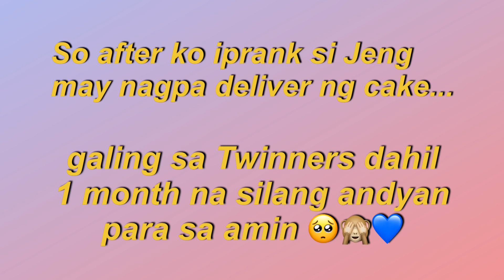No phone for a day PRANK + Surprise Cake from Twinners 😱🙈 (failed prank)